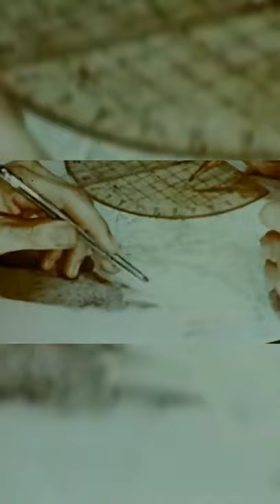drivingfails submarine killed by its own weapon